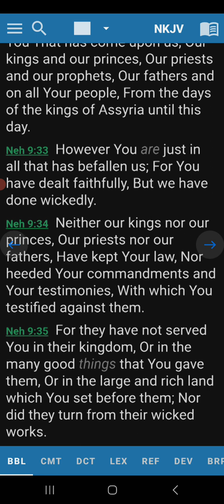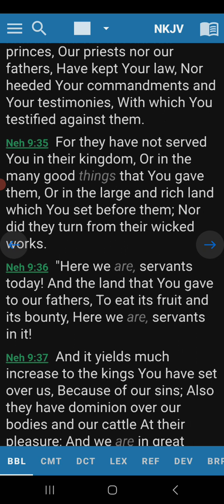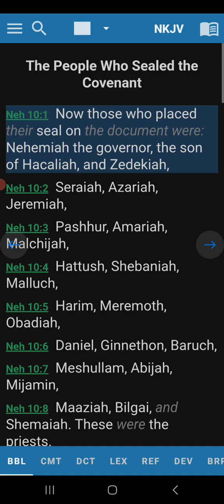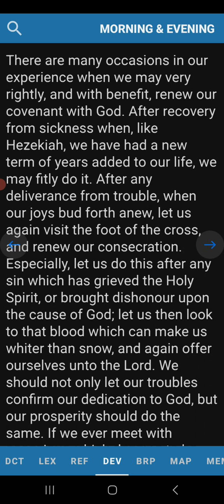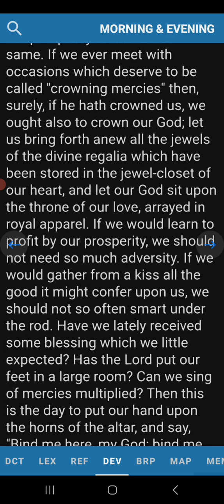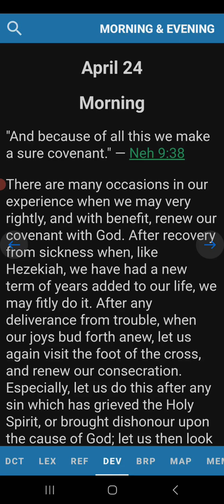Morning Devotion Nehemiah 9:38